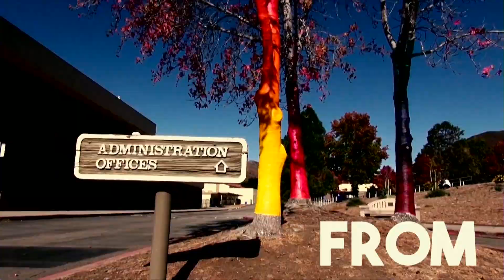TNN 10 23 2018